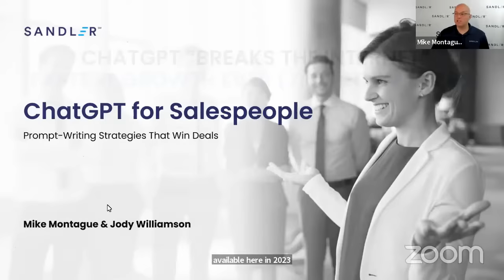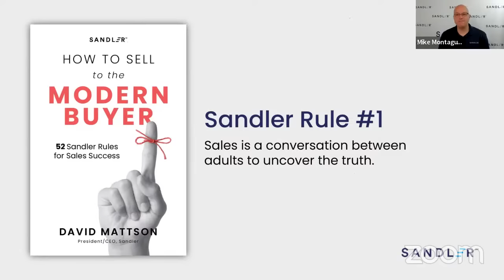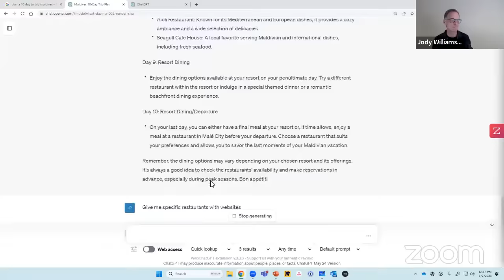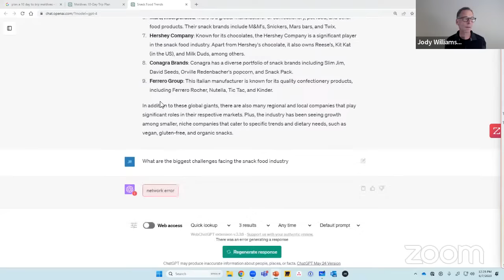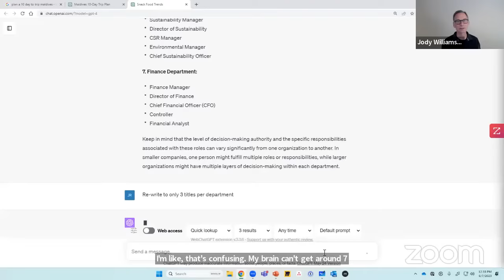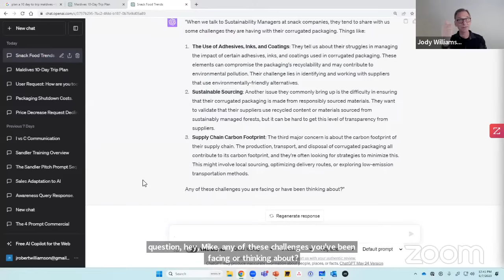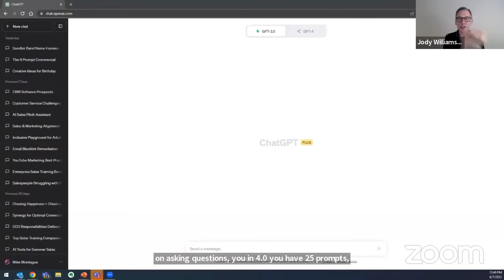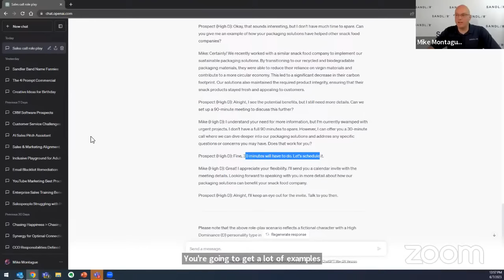ChatGPT for Salespeople: Prompt-Writing Strategies That Win Deals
SANDLER SALES EDUCATIONAL WEBINAR: Download the PDF guide to get Sandler's Top 20 ChatGPT Prompts for Salespeople
In today’s hyper-competitive market, every interaction counts. You need every edge you can get to create conversations, win deals, and close more business.

That’s where ChatGPT and other AI tools can help you to stay ahead of the competition. With its powerful AI natural language-generating capabilities, ChatGPT enables you to launch better sales interactions that build rapport and trust, and, ultimately, drive sales.

In this webinar, you will learn how to:

Create: Learn the prompts that will help you ask ChatGPT the right questions – questions that deliver solid first drafts of prospecting messages. Find out the language you need to use to feed ChatGPT the buying persona, the pain points, and your unique selling proposition, so you can let it develop the ugly first draft.

Edit: Find out how to get ChatGPT to improve the prospecting messaging you are currently using in texts and emails. Learn how to enlist the awesome power of AI to make the piece longer, shorter, and clearer – or, if you like what you have now, just to get rid of grammatical errors you didn’t spot.

Personalize: ChatGPT can speak as or to any persona. That means it can help you to tailor your message to any role. Mike and Jody will show you how to ask it to rewrite your messaging specifically to the industry, role, and personality you are targeting.

Expand: You’ll get strategies for enlisting the massive power of ChatGPT to improve your call to action, give you effective follow-up questions, to request referrals, or even turn your initial written message into a cold calling script.

This webinar will give you the tools you need to unlock the full potential of ChatGPT on behalf of your organization – and your personal bottom line.

Mike Montague, Director of Community Engagement
Mike Montague shares his knowledge and expertise through social media and other avenues with quality content and resources designed for sales professionals and managers. He is an accomplished writer, contributing to the Sandler book, LinkedIn The Sandler Way, business magazines, and the Sandler Blog.

Jody Williamson, Sandler Trainer
Jody Williamson is a best-selling author of The Contrarian Salesperson, a sales and management thought leader, keynote speaker, and leader for sales training and consulting engagements. His key areas of focus are sales leadership, strategy, and client satisfaction.

Mike Montague and Jody Williamson will show you how to revolutionize your sales conversations by leveraging AI-powered insights from ChatGPT and other large language models – an opportunity you won’t want to miss!